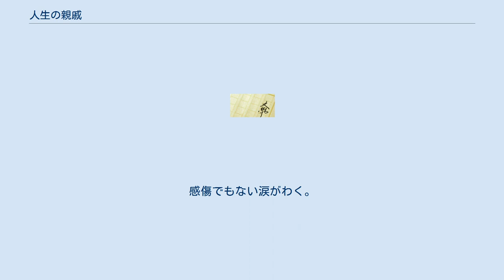人生の親戚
『人生の親戚』（じんせいのしんせき）は、大江健三郎の小説である。
1989年、『新潮』1月特大号に掲載され、同年4月に新潮社より刊行された。
（『文学界』同年3月号に「マッチョの日系人」として掲載された作品が「後記にかえて」として併録されている。）同書は第1回伊藤整文学賞を受賞した。
 大江の小説では初めて女性を主人公にしている。
 主人公・倉木まり恵の悲劇的な後半生が、共に知的障害を持つ子供がいるという機縁から知り合いになった作家「僕」の視点で語られる。
 主人公の倉木まり恵は、生まれつき知的障害を持つ長男ムーサンと、事故による身体障害で車椅子生活になった次男道夫の二児の母親である。
後天的な障害を悲観した道夫がムーサンをけしかけて二人は投身自殺してしまう。
 まり恵は、ムーサンらの生前に既に離婚していた元夫で、ムーサンらの死後、悲劇に耐えきれずに重度のアルコール中毒となったサッチャンにこう言う。
「──サッチャン 、私たちの人生は失敗だったね 。いいものはもうなにも残っていないね 。これからまた 、めずらしいことや美しいことにめぐりあったとしても 、一緒に楽しむムーサンや 、道夫くんはいないと感じて 、逆に落込むはずだものね 。」 まり恵はアメリカ南部のカトリックの作家フラナリー・オコナーの研究者として大学に勤めていたが、二人の死を受けて職を辞し、救いを求めながら奇妙な遍歴を重ねる。
映画製作を目指す朝雄君ら三人の若者、宇宙の意思を思想の根本に置くコズ率いるフィリッピン人の演劇活動グループ、テューター・小父さん率いる若い娘たちで構成される新興宗教のグループ「集会所」と次々関わっていく。
 まり恵はテューター・小父さんらと共に渡米し、カリフォルニアのコンミューンに暮らすが、テューター・小父さんは現地で病死する。
後追いで集団自殺しようとする娘らを押しとどめ、一行はアメリカ全土をキャンピング・カーで巡りテューター・小父さんの遺骨を散骨してまわる。
その後、まり恵はメキシコに向かう。
 メキシコではコンミューンで知り合ったセルジオ・松野の農場で暮らし、貧しいインディオやメスティソのために尽くし聖女のようにあがめられるようになったが、渡米前からわずらっていたものを、だましだましして養うようにやってきていた乳癌で死ぬ。
 まり恵の晩年のメキシコでの姿を朝雄君らのチームがフィルム撮影する。
セルジオ・松野はそれを素材にして、農場近隣の町村の広場（ソカロ）で上映するための「世界最終の女」と題する映画を仕上げる目論みを持っている。
 まり恵は強烈な悲しみを抱え続けて生涯を閉じたが、この悲しみをこの小説では「人生の親戚」と呼んでいる。
ストーリーを通して、最悪の悲劇を体験した人間は果たしてそこから恢復し得るのか？という問いが追求される。
これは、「キリスト教では、世界には言葉（ロゴス）が始めにあり、そこから事物は生まれたとされるが、そうだとすると、感知しえる（sensible）ものは理解しえる（Intelligible）はずである。まり恵に起きた悲劇は理解し難いが、果たしてこの世界は理解し得るように成り立っているのか？」という神学的な問いともなっている。
 作家・中上健次は大江を年長のライヴァルとみており、そのことから殊更大江には厳しく出て、戦後民主主義的価値観やブッキッシュな小説作法を批判するのが常であったが、本作を絶賛している。
 「大江健三郎は実に不思議な作家である。この書き方、この硬直した思考では次は駄目だろうと思っていると、デッドロックを予測もしない方向から易々と抜け、新しい展開を見せている。先の短篇 （ 「夢の師匠 」 群像十月号 ）もそうであったが、文章から吃音癖が取れ、しなやかになっている。
その文章が私小説的素材を語っていくのであるが、語り手、妻 、光、まり恵さん等、登場人物の親和力ともあい重なり、豊かで深々としたコ ーラスを聴いているような気にさせる。
この小説では、なにげない挿話として入っている病院で光が暴れ、帰り道てんかんの発作で電車とホ ームの間に足をおち込ませるくだり、三年前 、五年前の大江健三郎なら、吃音の強い切迫した息づかいの文章で描いたはずである。
しかし現在は違う。
それ故に神々しさのようなものがあらわれる。
感傷でもない涙がわく。
」 作品発表時の時評として主なものに以下のものがある。